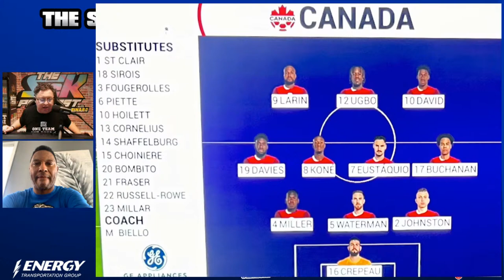Le Canada Se Qualifie Pour La Copa América! - CF Montreal Talk #80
Dans cet épisode du Sick Podcast, Patrice Bernier se joint à Tony Marinaro pour discuter de la victoire 2-0 du Canada sur Trinité-et-Tobago pour se qualifier pour la Copa América, des joueurs du CF Montréal au sein de l'équipe nationale, de la formation idéale pour l'avenir et bien plus encore!